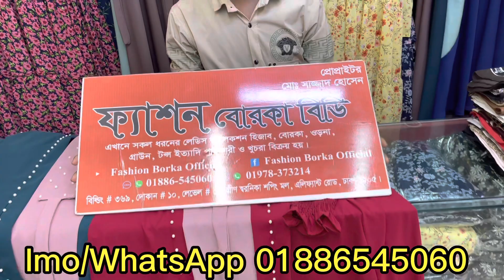অসম্ভব সুন্দর4 পিস কটি/বেল্ট/ইনার/হিজাবসহ বোরকা কিনুন পাইকারি দামে॥4 pis koti style borka collection